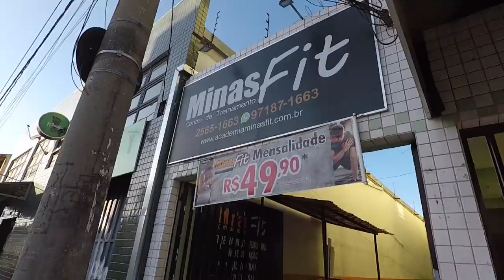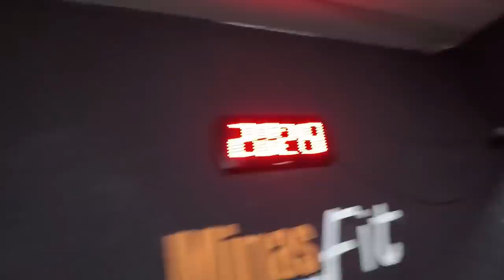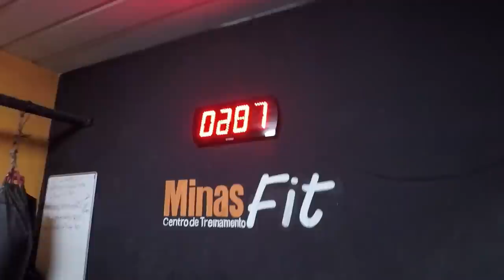TESTANDO MEU LIMITE... *deu ruim* 🔥☠️🤦🏻‍♂️